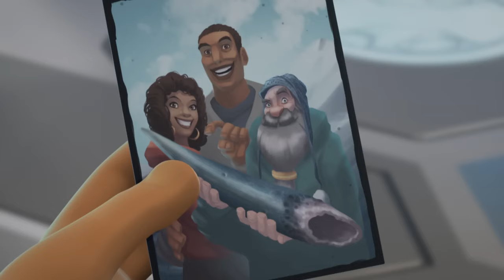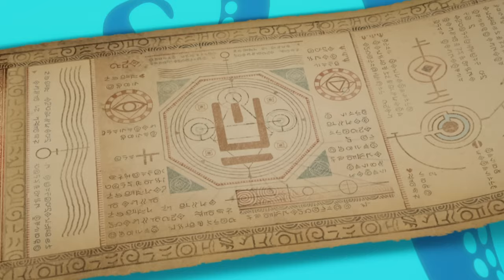Deadly Sea Dragon | The Deep Season 1 🦈 Ep 1 | HD Full Episode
A dragon hunting expedition leads Ant to an ancient scroll that holds clues to an amazing mystery. But his family are trapped by the dragon and only Ant and Jeffrey can save them! And Jeffrey's a fish!